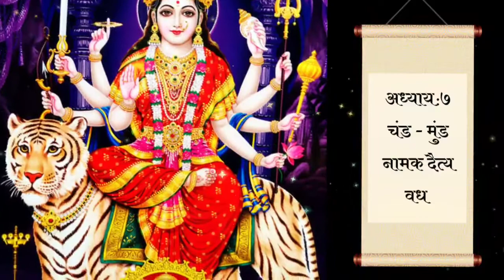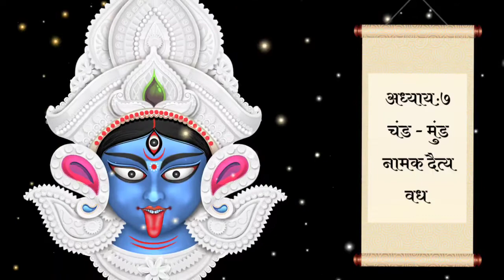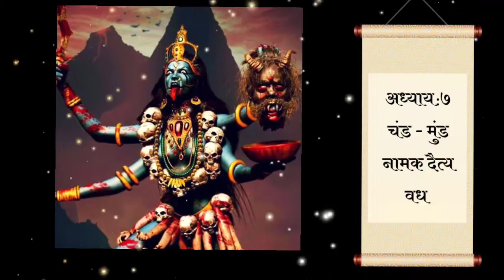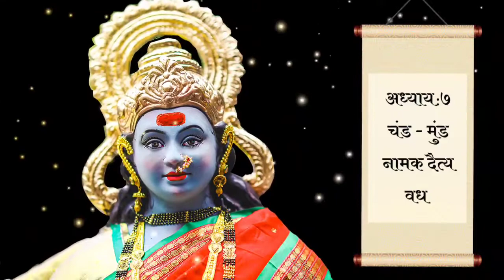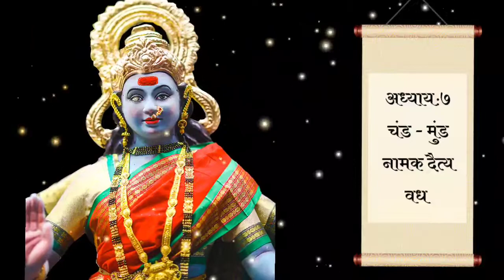shri Durga saptashati adhay 7|Kali mata|Kali mata katha|kali maa|देवी महात्म्य मराठी|navdurga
Your Quries:
Sampurn durga mahima
Durga mahima
दुर्गा महिमा
दुर्गा सप्तशती पाठ नियम
Durga saptashati path marathi
Durga Saptashati Path PDF
श्री दुर्गा सप्तशती
सप्तशती में कितने अध्याय होते हैं
दुर्गा सप्तशती पढ़ने से क्या होता है?
दुर्गा सप्तशती पाठ 13 अध्याय
दुर्गा सप्तशती पाठ कब करना चाहिए
दुर्गा सप्तशती पाठ के लाभ
Saptashloki Durga
Argala Stotram
Chand mund vadh
asur vadh,daitya vadh
नवरात्रि में क्या पाठ करना चाहिए?
दुर्गा सप्तशती का पाठ कितने दिन में पूरा करना चाहिए?
चैत्र नवरात्रि में कौन सा पाठ करना चाहिए?
क्या प्रतिदिन दुर्गा सप्तशती का पाठ किया जा सकता है?
दुर्गा सप्तशती का कौन सा पाठ करना चाहिए
दुर्गा सप्तशती अध्याय पहिला मराठी
Mahisasur vadh katha
Devi mahima
Devi mahatmya
दुर्गा पाठ
दुर्गा सप्तशती पाठ 1 अध्याय

संपुर्ण श्री दुर्गा सप्तशती पाठ

श्री दुर्गासप्तशती अध्याय:१
मेधा ऋषी - सुरत राजा आणि समाधी वैश्य यांना भगवती चे महात्म्य सांगताना, मधू - कैटभ याच्या वधाचा प्रसंग

श्री दुर्गासप्तशती अध्याय:२
या अध्यायाच्या पठणाने देवी रक्षण करेल.
• दुसरा अध्याय श्रवणनाने न्यायालयीन खटले आणि वादात यश मिळते.

श्री दुर्गा सप्तशती अध्याय ६

{query:दुर्गा सप्तशती,tags:[दुर्गा सप्तशती,दुर्गा सप्तशती पाठ,सम्पूर्ण दुर्गा सप्तशती पाठ,श्री दुर्गा सप्तशती,संपूर्ण दुर्गा सप्तशती पाठ,सम्पूर्ण दुर्गा सप्तशती,दुर्गा सप्तशती पाठ हिंदी में,दुर्गा सप्तशती का पाठ हिंदी में,दुर्गा सप्तशती कवच,सप्तशती पाठ,दुर्गा सप्तशती पाठ विधि,दुर्गा सप्तशती पाठ का फल,दुर्गा सप्तशती पाठ के लाभ,श्री दुर्गा सप्तशती संपूर्ण,दुर्गा सप्तशतीचे पाठ,दुर्गा सप्तशती मराठी,संपूर्ण दुर्गा सप्तशती,दुर्गा सप्तशती शुद्ध पाठ,दुर्गा सप्तशती पाठ के नियम